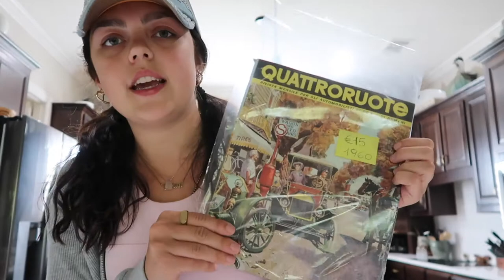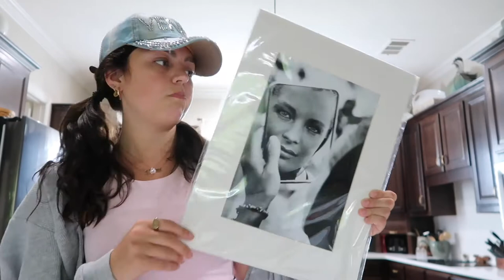Italy Haul - Everything I bought during my month studying abroad!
After studying abroad in Italy for a month I bought lots of clothes, souvenirs, and art! Here is everything I bought while in Italy!